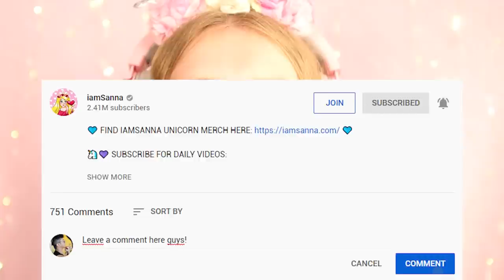Building ARIANA GRANDES MANSION In Adopt Me! (Roblox)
Hey!👋

Sanna